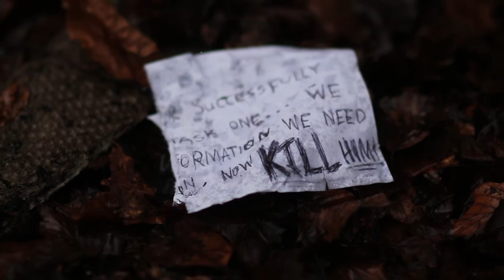The Messenger | Official Trailer 2017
Please enjoy the Official Trailer for The Messenger,
Music is copyright to the respected owner.

Adverts may be shown on the video due to the the owner claiming montetisation on this video.

Director of the Messenger - Joshua Bywater
Cast, as seen - Louis Connell, Harry Lovatt, Mark Davison, Tia Birch, Joseph Jablonski, Xavier Paine.

Thanks for your interest in our short trailer.

Subtitles available for hearing impaired people, Click the CC button to see Subtitles on your screen.